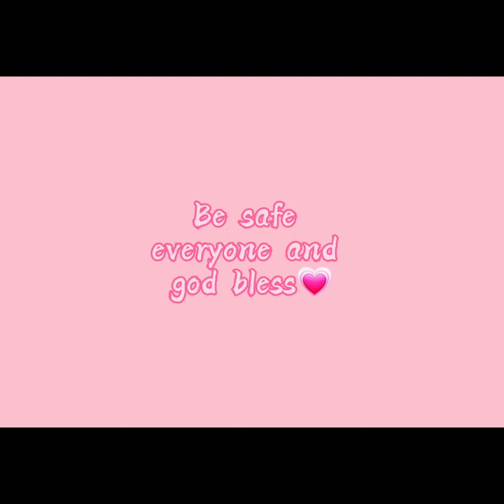How to make your baby's safe during Covid Pandemic while playing outside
I am sharing a healthy and proper guidelines to make our children safe and healthy life style.